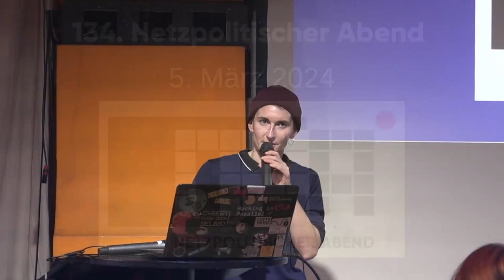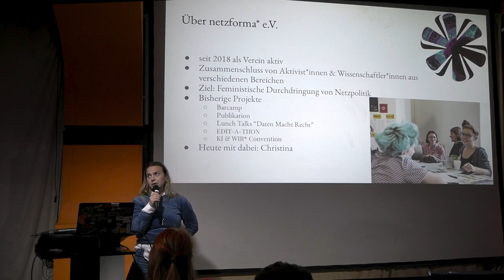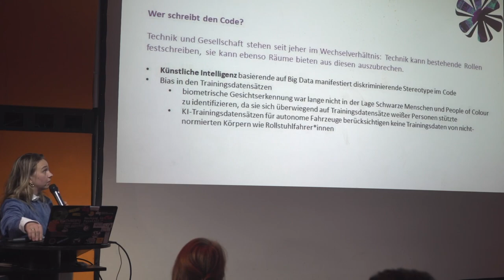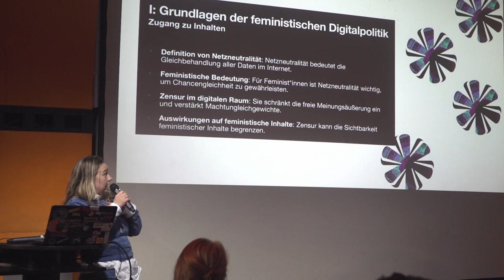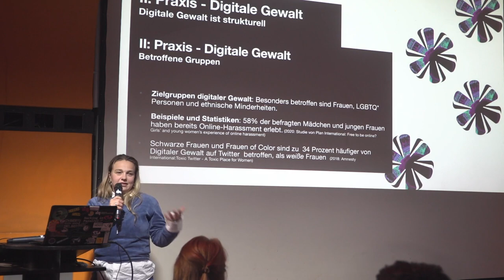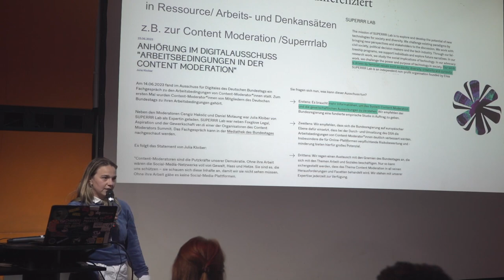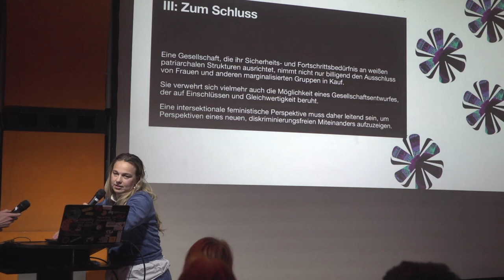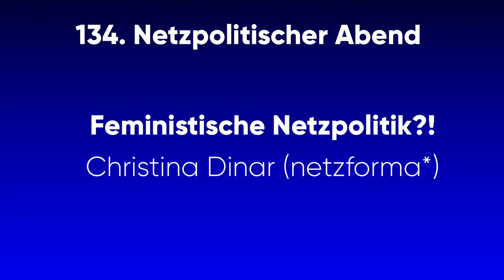Feministische Netzpolitik?! – Christina Dinar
Christina Dinar ist tätig bei netzforma*. Bei diesem Verein arbeiten Aktivist*innen aus verschiedensten Kreisen aktiv an einer feministischen Durchdringung von Netzpolitik.
 In dem Vortrag gibt sie einen kurzen Überblick über unterschiedliche Bereiche und macht die Notwendigkeit einer feministischen Perspektive auf Netzpolitik nochmal deutlich.